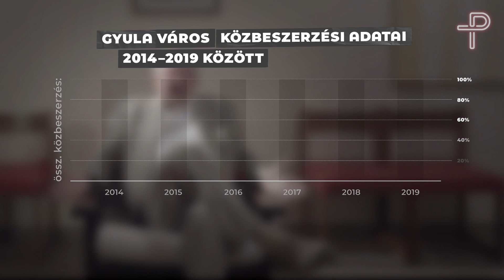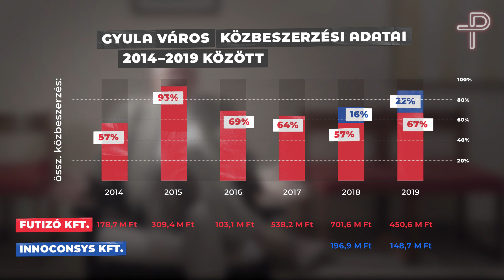EXKLUZÍV - kitálal Gyula fideszes képviselője!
Csak a Partizánnak adott interjút Galbács Mihály, Gyula fideszes önkormányzati képviselője. Ahogy az elmúlt napokban már megjelent több helyen: Gyulán 2010 óta teljesen összefonódott a politikai elit két vállalkozóval, akik a városi közbeszerzések közel 90%-át nyerik el, bizonyítottan túlárazott projektekkel. A bevételeik őrült magas haszonkulccsal keletkeznek, így rekordmagas osztalékot képesek fizetni. Hogyan reagál minderre a város, hogyan reagál minderre a Fidesz felsővezetése, és helyben kik a kedvezményezettek? Mindez és még több kiderül az interjúból!